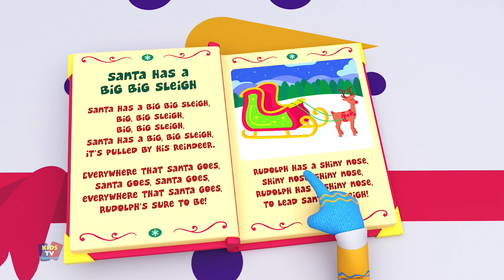Vive le Vent,Chants de Noël et Comptines pour Enfants - Super Supremes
Super Supremes propose des comptines populaires et des vidéos éducatives amusantes pour les enfants. j'espère que vous apprécierez de regarder cette vidéo